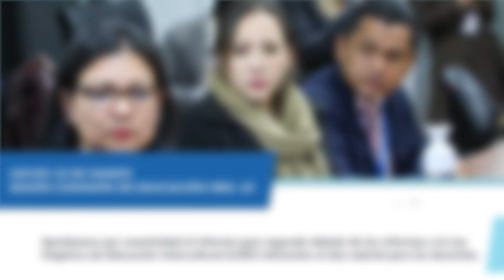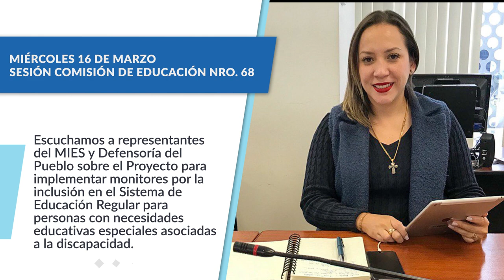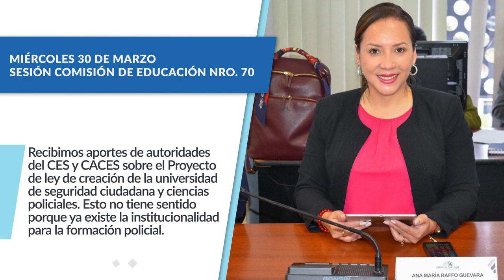Comparto con ustedes las actividades legislativas desarrolladas durante el mes de marzo.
Siempre legislando ContigoConTODOS ✊🏻🇪🇨